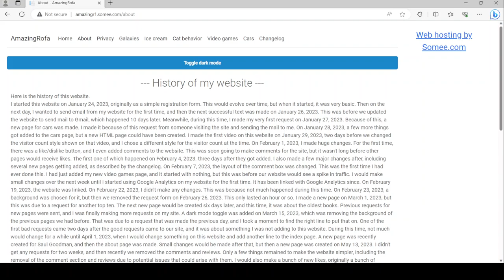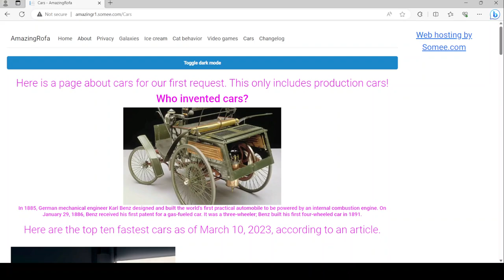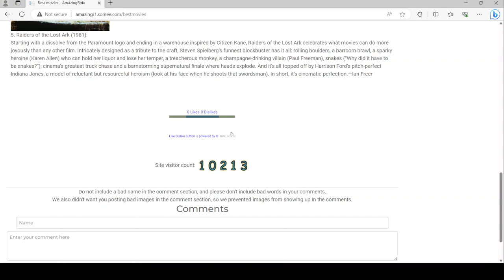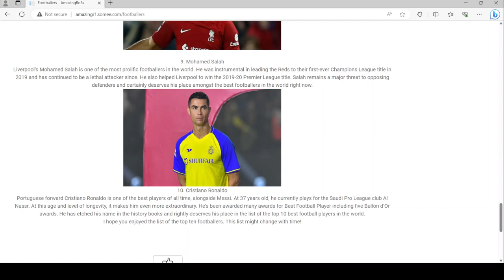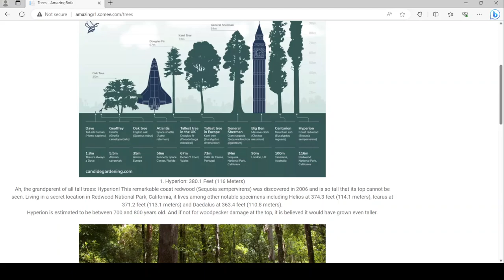My website as of August 26, 2023.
It shows my website as of August 26, 2023.